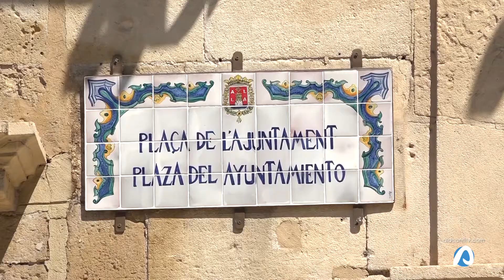Esperanza frente al 2021 con más cruceros